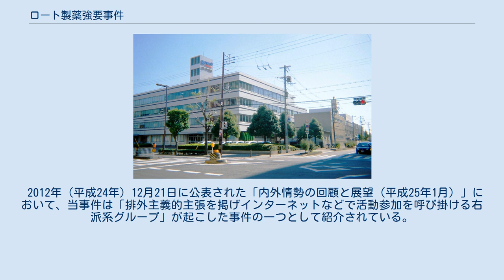ロート製薬強要事件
ロート製薬本社 ロート製薬強要事件（ロートせいやくきょうようじけん）は、日本の右翼系市民団体「在日特権を許さない市民の会」と「チーム関西」の元幹部ら4名が、ロート製薬株式会社による韓国人女優キム・テヒのCM起用に抗議するとして2012年（平成24年）3月2日に同社本社を訪れ、従業員を脅迫して竹島の領有権問題およびキム・テヒ起用の是非に関する同社の見解を回答するよう求めたことにより、強要罪に問われた事件。
フジテレビ抗議デモと並んで、2010年代の右翼による抗議行動の中で有名な事例に挙げられる。
 2012年（平成24年）2月2日、ロート製薬は女性用スキンケアブランド「雪ごこち」の導入を発表し、前年10月クールに放送されたドラマ「僕とスターの99日」で主演を務めた韓国人女優キム・テヒをCMに起用することを決定した。
 キム・テヒは2005年（平成17年）にスイスを訪問した際に竹島の領有権アピールを行っていたため、ネットユーザーを中心にCM起用への批判が相次ぎ、2月21日に行われる予定だったCM発表会見は中止された。
新作映画に関するキム・テヒのインタビュー映像に「日本人は醜い猿じゃないですか」「日本は韓国よりも劣っている発展途上国です」などの字幕を被せた動画を捏造してアップロードするネットユーザーも現れた。
 在特会で関西支部会計・京都支部長を歴任した活動家の西村斉は、”ロート製薬のキム・テヒ起用に対する抗議活動を行おう”と考え、チーム関西元代表の荒巻靖彦、チーム関西のカメラマン松本修一と共に大阪市生野区にある同社本社を訪問する計画を立てた。
 2012年（平成24年）3月2日に西村斉、荒巻靖彦、松本修一は、ニコニコ生放送で西村斉らの抗議予定を知り参加を希望した大阪在住の元在特会メンバー三好恭弘を加え、ロート製薬の本社を訪れた。
応接室に通された4人は、応対に現れた担当社員に対して「竹島はどこの国の領土か」「『反日活動家』のキム・テヒを今後もCM起用するつもりか」質問し、同社の見解を2週間後の3月15日までにメールで回答せよと要求した。
4人の中で最も積極的に発言した西村斉は、「金持ち喧嘩せずのふりすんな。このヘタレが、コラ」「お前国家転覆させようと思うとんのか。何外患誘致させようとしとんのか、この会社は. 、アホンダラ。なんぼでも呼べ、警察でも」「右翼紹介するから右翼の事務所行って言え。竹島はどこの領土か分かりませんって言えや、そやったら。きっついとこ紹介したるわ。アホちゃうけ、調子乗ったらあかんぞ、コラ」などと、しきりに威圧的に示威行動し、フジテレビ抗議デモや花王抗議デモの例を挙げてロート製薬への抗議デモ実施をほのめかした。
 これに対して担当社員が「お言葉使い、ご配慮頂けますか」と自制を求めたところ、西村斉は「なんで俺こういうしゃべり方やねん。親譲りやねん。ということは俺の親否定してるのか。な、俺の家同和やから俺のとこ馬鹿にしてるのか。（中略）同和教育いるんちゃうか。ここも同和教育の担当おるやろ。そんな発言したらあかんで、あんた。差別だよそれ、差別。謝りなさい、今。俺の門地に対しての差別、謝りなさい」などと述べ、さらに威圧する姿勢を見せた（なお、西村は被差別部落出身者ではないことが後に明らかになる）。
 荒巻靖彦は、上述した字幕をキム・テヒの発言であるとして読み上げ、重ねて担当社員に回答を要求した。
カメラマンの松本修一は担当社員らの要請を拒否して面談の様子をニコニコ生放送で中継し、「このカメラの裏に5万人くらい居ると思って下さい」と述べた。
三好恭弘はあまり発言をしなかったが、西村斉らの発言に合いの手を入れ担当社員に回答を要求した。
 面談後、松本修一は「ニコニコ動画」に面談の一部始終を映した動画をアップロードした。
 事件直後の2012年（平成24年）3月4日、西村斉は改めてロート製薬に対する質問状を送付し、「竹島はどこの国の領土か」「キム・テヒの行為は反社会的活動ではないのか」「キム・テヒのCM起用は『社会貢献活動の推進』という同社の掲げる目標に反するのではないか」「今後もキム・テヒを起用し続けるのか」の各質問に対して回答するよう要求した。
 これを受けてロート製薬側は社内会議を開き、3月15日付で「竹島は日本の領土であるという政府見解を支持する」「キム・テヒ個人の考えについて当社では回答できない...